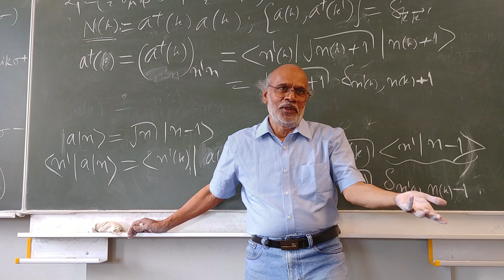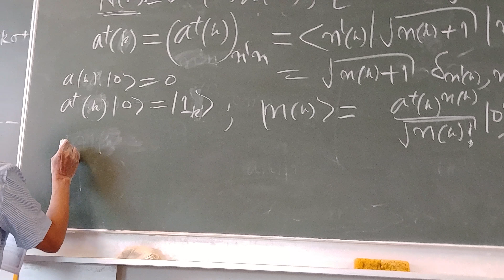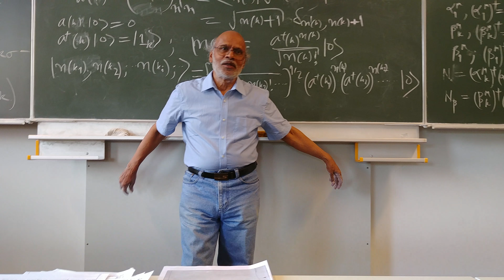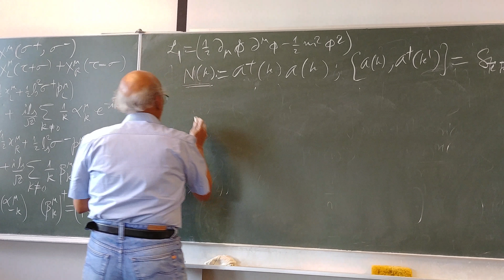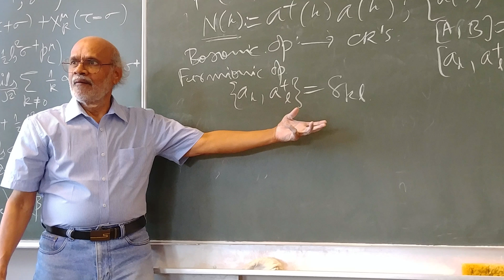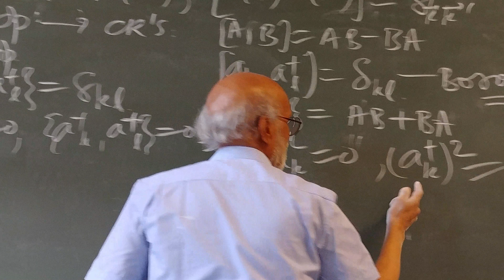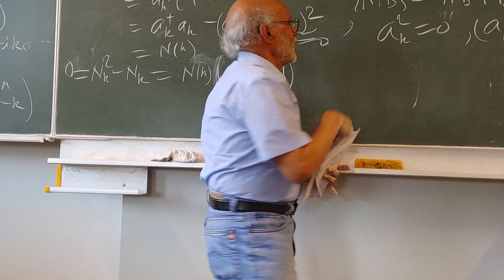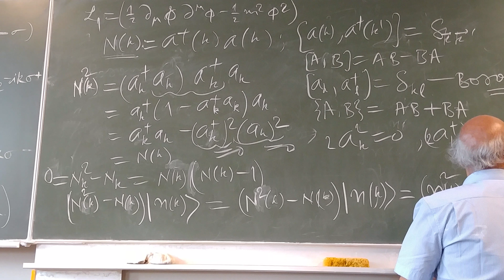String Theory Lecture - 12 Part - 9/10 by Daya Shankar Kulshreshtha at the Univ. of Oldenburg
String Theory Lecture - 12 Part - 9/10  by Daya Shankar Kulshreshtha at the University of Oldenburg, Germany, Summer Semester 2018: Lecture - 12 Part - 9/10  (Light-Front Fourier Modes and Light-Front Quantization of String Theory and Recap of Basics of Quantization in Field Theory) - Videography Courtesy Dr. Usha Kulshreshtha.  I thank Prof. Dr. Jutta Kunz for organizing this Lecture Course on String Theory at the University of Oldenburg, Germany during the Summer Semester 2018.